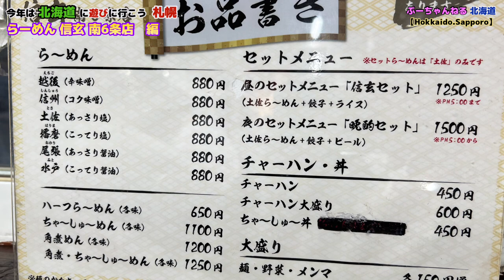今年は北海道に遊びに行こう 札幌 らーめん 信玄 いつも行列ができているお店 編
札幌でいつも行列ができている　らーめん信玄　とても空いていたので　信州　コク味噌を注文　美味しくいただきました